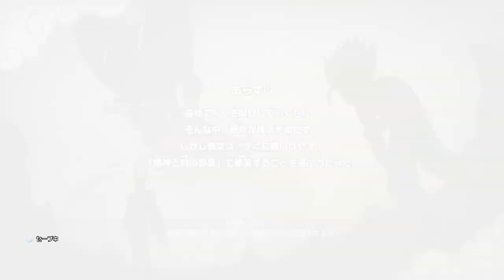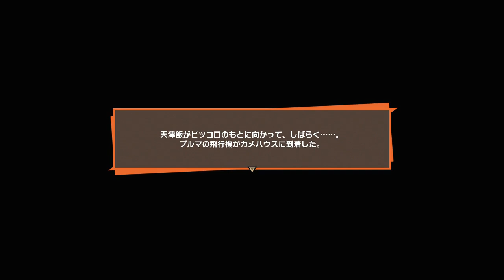ドラゴンボールＺカカロット#４２ セル第二形態 １６号の強さ kazuboのゲーム実況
(C)バードスタジオ／集英社・フジテレビ・東映アニメーション

・はじめに

好きなようにプレイしてるので、〇〇したほうがいい系のコメント、アドバイスはご遠慮ください。
又、下にも書いてますが、他のゲームに関係ないゲームの催促や押し付け、強要は書かないようにお願いします。

いつもご視聴いただきありがとうございます。初めましての方は初めまして。ゲーム実況者のkazubo(カズボー)と申します。
ゲームは私のライフワークみたいな部分があり、どうせなら動画にしてしまおう！や、周りからの実況を見てみたいという言葉からこのチャンネルは誕生しました。
本気で趣味の延長上みたいな部分があるので、好きなように好きなタイミングで(家で普通にゲームをしてる感覚)配信してます。

ですので、ゲームの配信頻度に関する催促や強要、ネタバレ、ほとんどネタバレみたいな過度なアドバイスは控えてくださるとやる気も出てくるのでよろしくお願いします。
不定期配信枠も、やってないわけではなく出来上がってないだけなので催促があるタイミングで配信しちゃうと言えばやってくれると勘違いする人が催促を連呼したりするので
大事なことなのでもう一度書きますが、催促、強要、ネタバレ(過度なアドバイス、既プレイ者さんだから出来るような初見プレイヤーには難しいダメだしなど)は控えてくださると配信もしやすくなるので守ってくださると助かります。
ひどい場合はブロックしなくてないけなくなるので、他の方の楽しみを奪ってしまう行為は自己判断でわかると思いますので協力お願いします。

kazuboの「k」は、あえて基本は小文字です。いつまでも成長という自分らしさを見失わないように付けたネームです。
「kazu」は漢字で「一」と書けまして、「bo」もカタカナで「ー」です。マイナスとマイナスで＋。１＋１でと言う風に積み重ねて行こうと言う勝手な願掛けみたいな部分もあったりするのが名前の由来です。

説明したとおりライフワーク、趣味の延長上という点から　普段は普通に仕事をしてますので、無理な要望には応えられません事をお許しください。
休みの日に撮りだめなんかをやってる場合もあるので、コメントから大分経っても無視してるわけでもないのでよろしくお願いします。

私のチャンネル(私の普段の状況)からもできる事、できない事があるのでまとめてみました。以下に書いてある事をルール、マナーとして守ってくださると大変ありがたく配信しやすいです。

 実況スタイルについて

・タイトルに実況と書いてある通り声を入れての動画配信となります。ボイスが無ければ基本読み上げます。(声は親から貰った天性のものなので、お分かりの通りどうしようもないのでよろしくお願いします。)
・実況は自分の感想や思ったこと、当時どう思ってたかなど、自分がゲームに対して視聴者さんに伝えたいことや笑い話のエピソードなど、色々と話しながらのスタイルになってます。
・ムービー中は、ボイスなどもあるため　被らないように基本話さないようにしてます。
・出来る限りの言葉遣い、お見せしたい部分など、なるべく丁寧に作ってる場合もあるので時間がかかる場合もあります。

・小ネタや、ゲーム内で出来るストーリーに直接大きな影響がない裏技はネタとして使用する場合もありますが、乱数調整でレアが絶対に手に入るなどの裏技は基本使用しないのでよろしくお願いします。
  チートやバグ技はもちろん使わないのでよろしくお願いします。(やるとしたら１つの動画としてネタでやると思います。やるとしたら。と書いてるので、絶対やると言ってないので勘違いなさらないようお願いします。)

　これはゲーム本来の面白さを損なう危険性もあり、家でやってる感覚で配信を心掛けてはいますが、同時に配信動画でもあるので　そういった事情もあるのでよろしくお願いします。
・やり方は私が決めてやるからこその私のチャンネルなので、〇〇出来ますよ。なら採用するかもしれませんが。
  〇〇したほうがいい。ばかりのやる事を決められて、やるまで言い続けるような強要や過度なアドバイスは控えてくださると配信しやすいです。

 動画更新についてお願い事

・出来る限りの事はやるつもりですが、超絶プレイ動画ではなく　攻略動画で(基本全クリが目的)　私の場合クリアからがスタートみたいな所もあるチャンネルなので、そういった目線での視聴をよろしくお願いします。
・ゲームによってはすぐに配信できる内容(ストーリーを淡々とクリアしていく)　又はレベルを上げないときつい場所(裏作業でレベル上げ)など、配信するためにそこまで時間がかかる内容などもあるため
　いついつまでにということは出来なく、基本不定期の場合もあります。ですので、催促や強要など期限を決める内容のコメントは控えていただけると安心して配信できるのでよろしくお願いします。
　休みの日は長時間プレイ出来るのですが、普段は仕事をしてるので　急な仕事が入ったりもするので、やろうと思ってた配信予定も普通にズレるので　予定は未定で決定ではないのでよろしくお願いします。

・ネットは顔が見えないもの同士がふれあえるメリットもある反面、見えないからこその怖い部分デメリットもある場所です。
　顔が見えないから何をしていいと言う事は絶対にないので、一般常識のルール、マナーを守っての視聴、コメントをしていただけるとありがたく思います。

　知らないもの同士が話す場所なので、〇〇くん、〇〇ちゃん、〇〇さんなど　一人称には敬称をつけましょう。気にしない人もいますが、中には気にする人もいますのでトラブルを避けるためになるべく協力してくださるとありがたいです。
　コメントは自由だから何を書いてもいいと言う事はなく、それは自由の意味を履き違えてるので　相手を傷つけてしまう。その事により相手の今後なるべきものであった目を摘んでしまうなんて事もあるかもしれないので
　責任は取れませんのでよろしくお願いします。

・下でも説明しますが、隣接する民家もあるため大声での実況、声を張り上げての実況は出来ないのでよろしくお願いします。

動画編集でよくやる事、機材など

・カット、倍速など戦闘が重複する場面などに使います。
・自分が見てて飽きちゃうなと思った部分の移動場面などはカットします。
・自宅がオフィスでもあり、そして隣接する民家もあるため(結構音には敏感なので)　仕事の電話や来客時にやむを得ず不自然なカットをはさむ場合もあるのでお許しください。
　尚、そういった事情もあり　上でも説明してますが大声での実況、声を張り上げての実況は出来ないのでよろしくお願いします。

・機材はそのハードに合った機材を使用しており、SFCは吸い出しやレトロフリーク、PSゲームはPS3でもPS1を起動できるため使ってたり、バーチャルコンソール。
　アドバンスもレトロフリーク、ゲームキューブ、バーチャルコンソールなどでやってます。3DSはDSも出来るため、偽トロキャプチャーでPCに接続し配信などしております。
　エミュ自体はゲームを取って配信してしまうと違法になるので使ってません。違法でなくとも、いきなり配信禁止になったり配信禁止区域などの配信は行いませんのでよろしくお願いします。

 コメントなどについて
・ネタバレになってしまう内容(ストーリーや動画のなぞった内容など)は、初めて見てる方も中にはいますので、楽しみを奪ってしまう行為なので常識としてご遠慮ください。
・ネタバレは視聴者のニーズという意見もありますが、ゲーム実況で初見プレイもあるため、先がわかってしまうとわかった状態で配信する事になり、初めての驚きを伝えたい事もあるので
　それを楽しみに見に来てくださる方も中にはいますので、トラブルの原因になるので控えてくださるようお願いします。
・投稿から日数が経過している動画は、すでにクリア済みの物も多数あるので、パートが１００ある動画で　パート５０あたりでここには〇〇がありますよ。
　パート５１で前のパートにコメントしたんですけど読んでますか？などあっても、すでに終わってるのでどうしようもないのでよろしくお願いします。
　決して無視してるわけではなく、ただ単にどうしようもなく返信にも困ってるだけなのでよろしくお願いします。
・プライベートなど、話せない事もたくさんあるので、そう言った答えにくい質問は答えられないのでよろしくお願いします。
・〇回目。いつやりますか？などの連呼はコメントが流れてしまうのでなるべく控えてくださると嬉しいです。読んだらハートをつけてることが多いです。ついてなくても読んでます。(催促、強要にはつけてないです。)